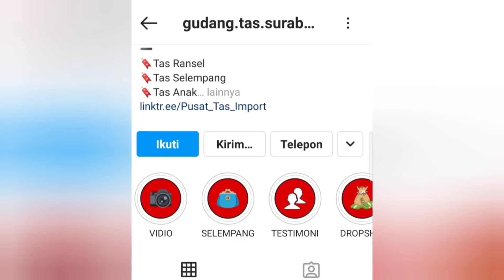Review tas kesukaanku // MEMBUAT LEBIH PERCAYA DIRI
Promo besar besaran akhir tahun di Pusat Tas Import Termurah Surabaya